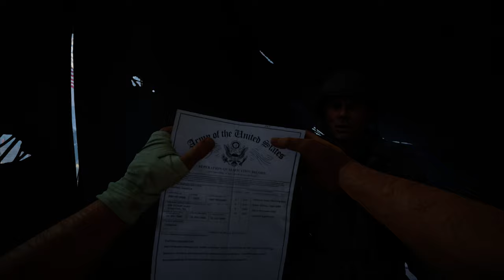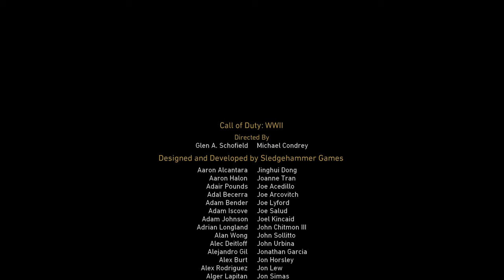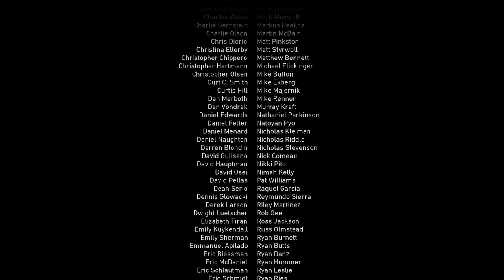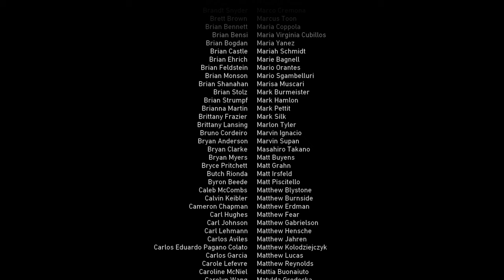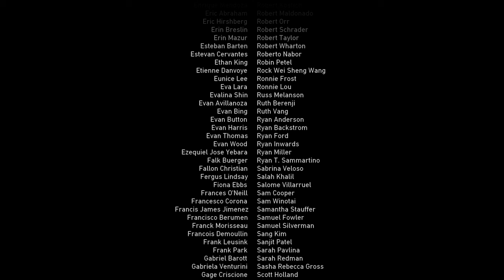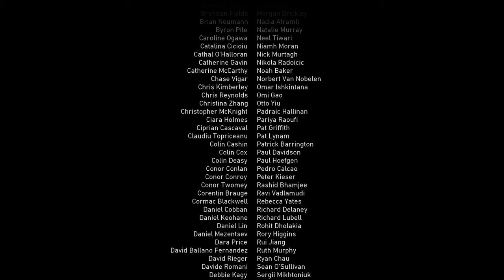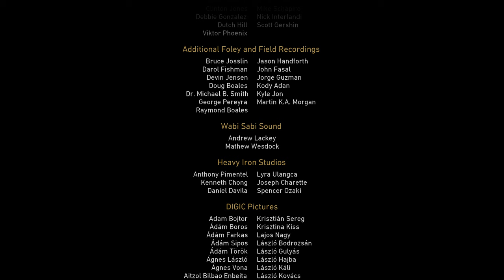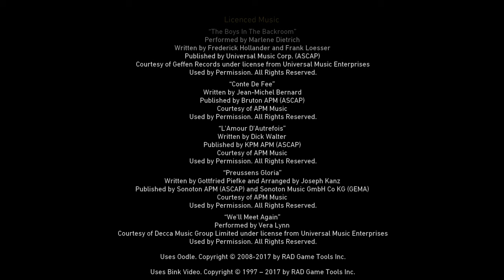Call of Duty: WW II Full Gameplay Walkthrough | Missions 8-11 (PART 3) | NO COMMENTARY | + MEMENTOS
Hello fellow gamers and gamerettes! :)))

I bring you another installment in Call of Duty series that focuses on the World War 2. It is aptly titled Call of Duty: WW II.

Here is the last and final third part finally to the Call of Duty: WW2 video series. We continue following Daniels and his company through the woods of Ardennes and assault on Hill 493, the winter campaign through the Bastogne and final push into the nazi Germany by capturing the last bridge across the Rhine river near Remagen.

***Thank you to all veterans who gave their lives in real life in defence of freedom from tyranny and opression. We will never forget you.***

00:00 Intro
00:32 Story cutscene
01:56 Mission 8: Hill 493
18:36 Story cutscene
21:17 Mission 9A: Battle of the Bulge 1
32:38 Mission 9B: Air battle above Germany
39:09 Mission 9C: Battle of the Bulge 2
47:25 Story cutscene
49:06 Mission 10: Ambush
1:08:11 Story cutscene
1:18:56 Mission 11: The Rhine
1:38:42 Epilogue
1:44:45 Story cutscene
1:48:36 Credits
1:57:52 Collected Mementos showcase
2:04:48 Outro

Mission 8: 14th November, 1944 @ Hürtgen forest, Germany
Mission 9: 25th December, 1944 @ Ardennes forest, Belgium
Mission 10: 27th December, 1944 @ Ardennes, Belgium
Mission 11: 07th March, 1945 @ Remagen, Germany
Epilogue: 04th April, 1945 @ Berga, Germany

Memento locations:
Memento 22 - 08:04
Memento 23 - 10:55
Memento 24 - 13:57
Memento 25 - 25:13
Memento 26 - 26:18
Memento 27 - 26:39
Memento 28 - 54:18
Memento 29 - 57:31
Memento 30 - 1:02:52
Memento 31 - 1:22:36
Memento 32 - 1:30:26
Memento 33 - 1:31:55

NOTE: I do not use any commentary in the gameplay as I want you all to experience full game immersion without annoying side comments :)))